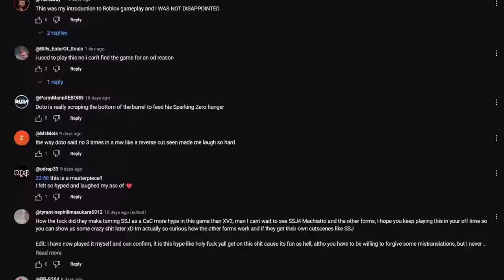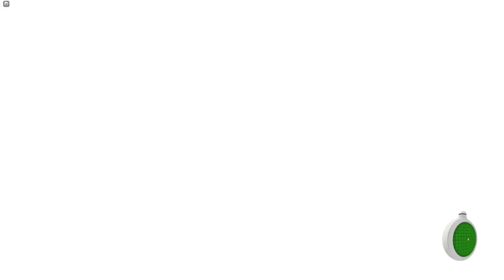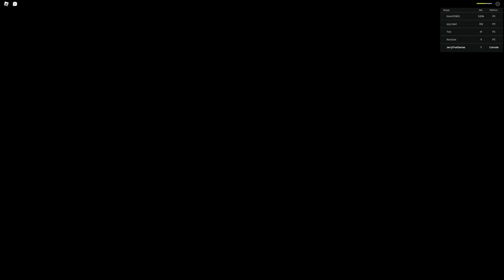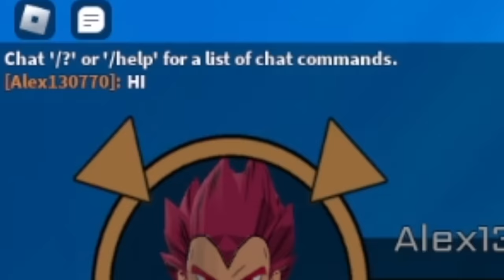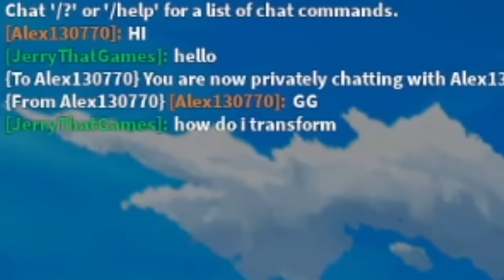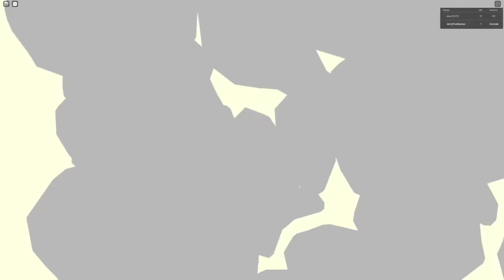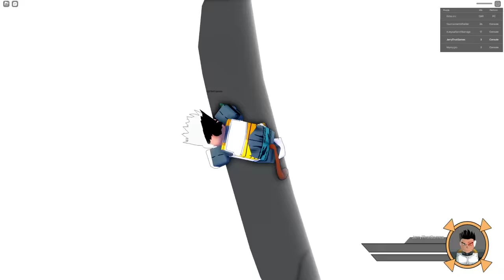Dragonball Roblox Super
Dragonball Z on Roblox was shockingly popular… so much so that I had to come back immediately to play the dragonball super variation dragonball nexus! This is my first time playing but I’m expecting crazy stuff

Dragonball z roblox is so wild let me know if there is any more dbz Roblox games to play